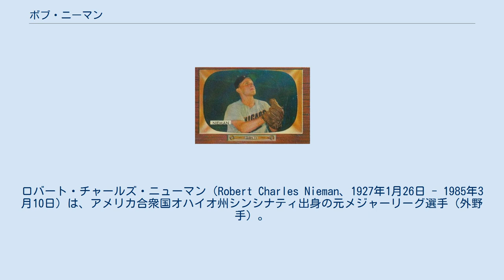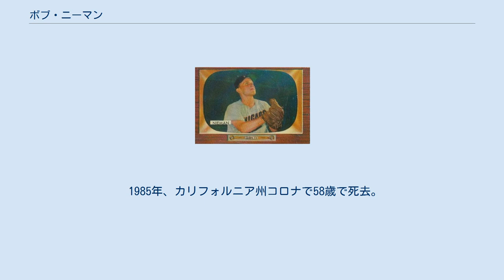ボブ・ニーマン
ロバート・チャールズ・ニューマン（Robert Charles Nieman、1927年1月26日 - 1985年3月10日）は、アメリカ合衆国オハイオ州シンシナティ出身の元メジャーリーグ選手（外野手）。
右投右打。
 ケント州立大学出身。
1948年にシンシナティ・レッズと契約。
1951年9月14日にセントルイス・ブラウンズでメジャーデビューし、初打席初本塁打・その次の打席でも2打席連続本塁打を放つという華々しいデビューを飾った。
デビュー戦の2本塁打はメジャー初だった。
 その後、デトロイト・タイガース、シカゴ・ホワイトソックス、ボルチモア・オリオールズ、セントルイス・カージナルス、クリーブランド・インディアンス、サンフランシスコ・ジャイアンツを経て、1963年に中日ドラゴンズに入団。
 中距離打者で、シャープなバッティングが売り物だった。
よく、眼鏡をかけてプレーしていたり、国鉄スワローズ（現：東京ヤクルトスワローズ）の大エース金田正一をよく打ち込んでいたためか、子供たちから月光仮面と言われ親しまれた。
しかし、入団当時36歳という高齢から年齢的な衰えは隠せず、1シーズン限りで退団した。
その年限りで引退。
 その後、インディアンス、ドジャース、アスレチックス、ホワイトソックス、ヤンキースでスカウトを務めた。
 1985年、カリフォルニア州コロナで58歳で死去。